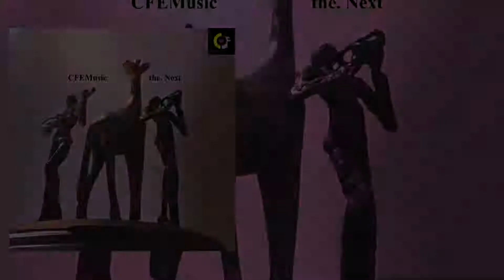the. Next (FULL ALBUM)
Original electronic album by CFEMusic.

Goroth - Bass and synths
Gromus Odus - Synths, vocals, and beats
Tim Primetal - Beats, vocals, and synths

Beats on "Cool, Mmkay?" by Allysa Manzi

Composed by Tom Hurley, Zach Britton, and Tim Gerstner.

Created with Paul Lipnyagov's Drum Pads 24 - Beats Maker.
Created with GarageBand.
Vocals recorded on Zoom.
Post-production with Audacity.